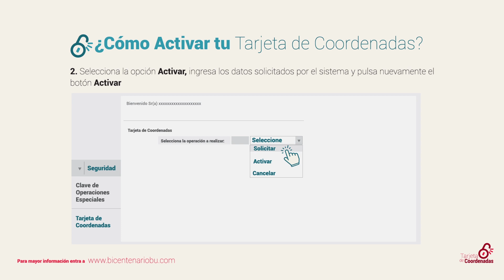Pasos para activar tu Tarjeta de Coordenadas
Conoce cómo activar tu Tarjeta de Coordenadas desde Banca en Línea